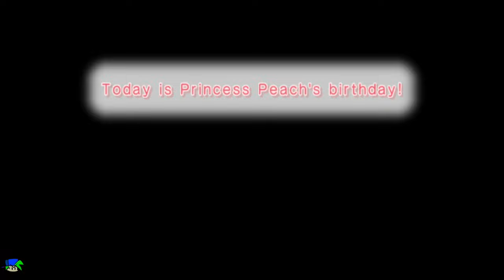New Super Mario Bros. Wii corruption's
Just some newsupermariobroswii corruption's with @Goldenboy900jj